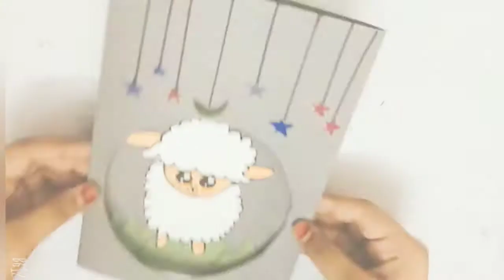how to make a eidul -adha card jackartandcraft😍😍😍